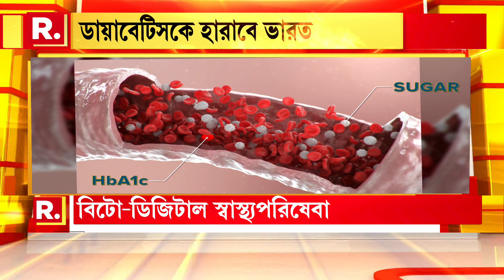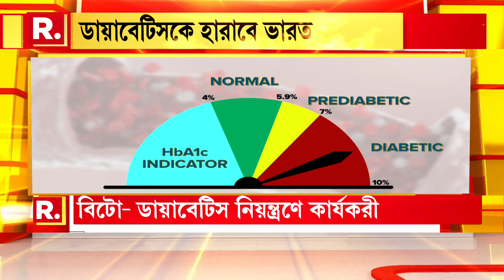Bangla News I উদ্বেগ বাড়াচ্ছে Diabetes, সঠিক চিকি‍ৎসায় যা এড়ানো সম্ভব, বলছেন বিশেষজ্ঞরা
Bangla News I উদ্বেগ বাড়াচ্ছে Diabetes, সঠিক চিকি‍ৎসায় যা এড়ানো সম্ভব, বলছেন বিশেষজ্ঞরা I Bengali News

রিপাবলিক স্বাধীন।
রিপাবলিক নির্ভীক।
আপনিই রিপাবলিক।